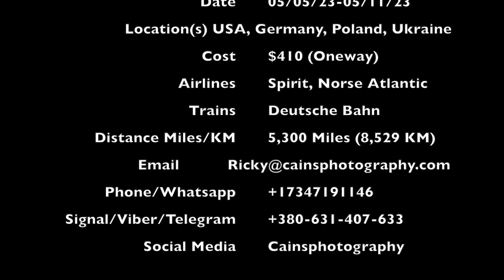Traveling To Ukraine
Taking the planes, from Detroit, to New York, To Berlin. Then Berlin to Ukraine by Train.